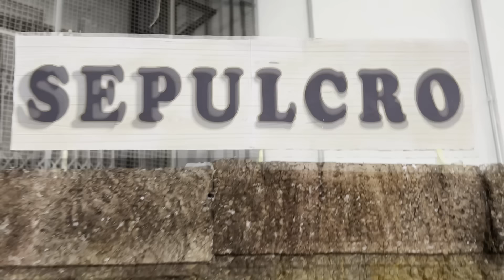A Verdadeira Páscoa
Representação feita por Jovens tementes a Deus que tiveram suas vidas transformadas pela Vida de Jesus Cristo nosso Senhor, e como parte de sua gratidão, representam nessa peça "A Verdadeira Páscoa" app rádio tvverbo, canal Tvverbo (YouTube)